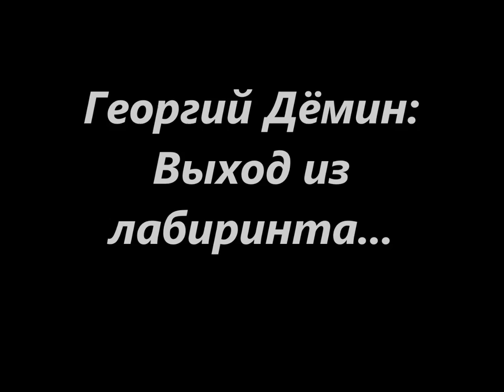Георгий Дёмин: Выход из лабиринта...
песня:Выход из лабиринта

Words and music: George Demin

Пожалуйста Комментарии